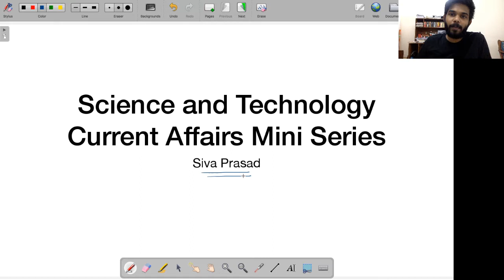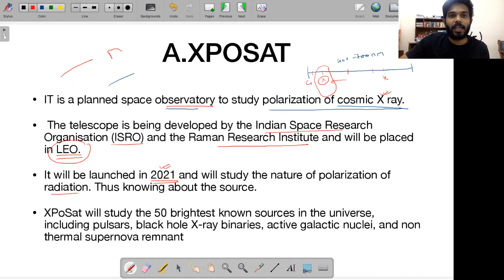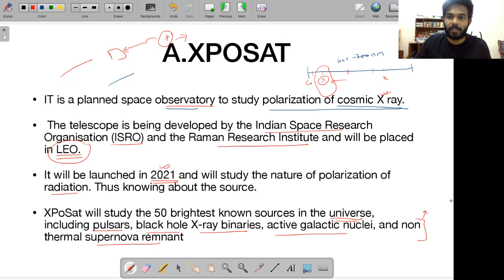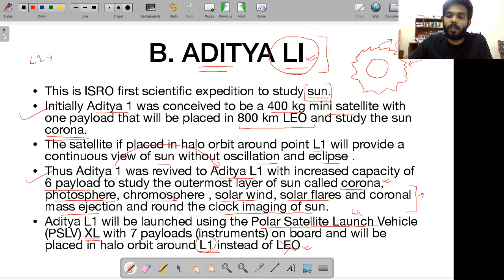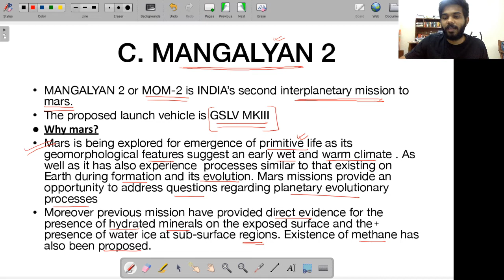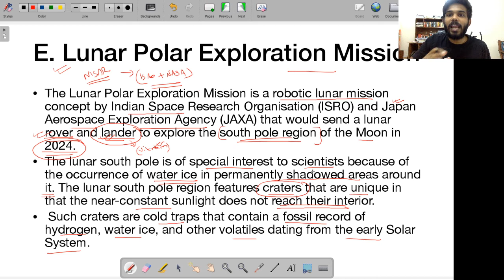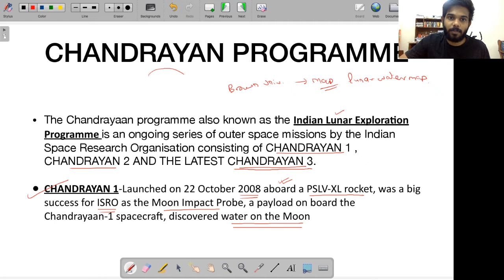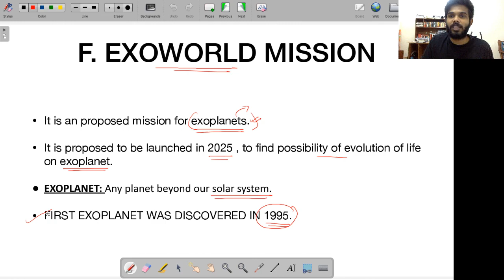Mega Missions planned by ISRO | Science & Tech Current Affairs of 1 year | UPSC CSE | Siva Prasad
1. Learn from your favourite teachers | अपने पसंदीदा शिक्षक से सीखें
2. Dedicated doubt sessions | समर्पित समाशोधन सत्र
3. One Subscription, Unlimited Access | एक सदस्यता, असीमित एक्सेस
4. Real-time interaction with Teachers | शिक्षकों के साथ वास्तविक समय पर बातचीत
5. Unlimited Test Series and PDF Notes | असीमित टेस्ट सीरीज़ और पीडीएफ नोट्स
6. Full syllabus coverage | पूर्ण पाठ्यक्रम कवरेज
7. Download the videos & watch offline | वीडियो डाउनलोड करें और ऑफ़लाइन देखें